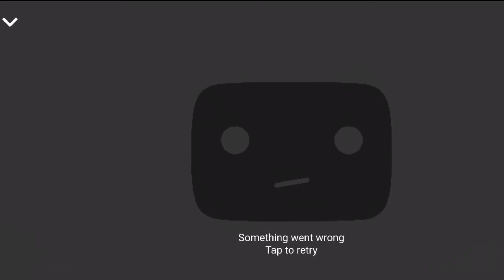Trolling on YouTube: a guide on how to troll people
How will you troll on YouTube? Let's find out with th greatest guide ever made on trolling on YouTube, lets troll!